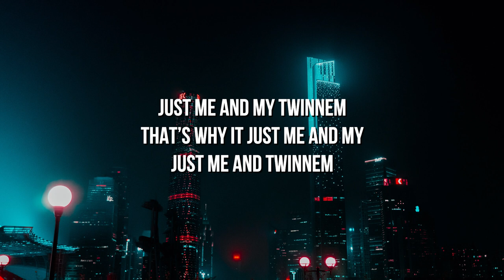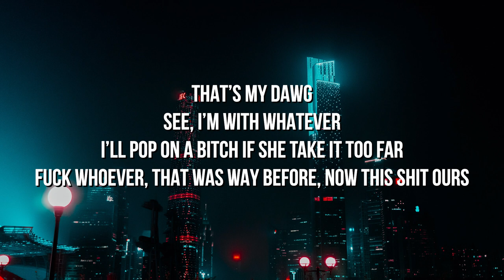Coi Leray - TWINNEM (Lyrics)